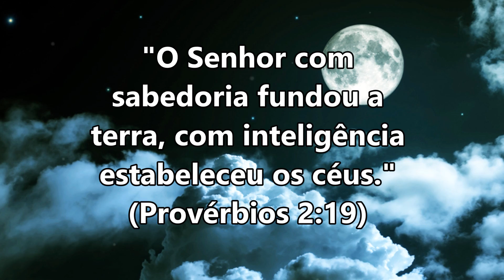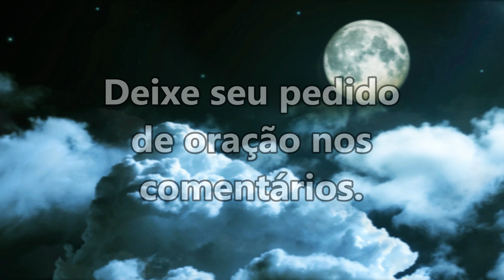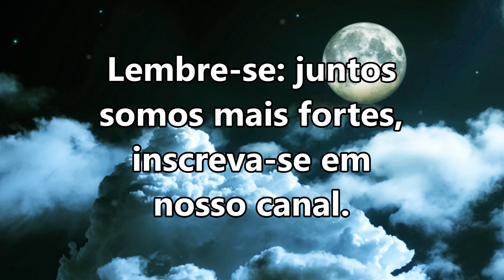ORAÇÃO DA NOITE ESPECIAL PARA DEUS LHE DAR SABEDORIA PARA QUE SEUS PROBLEMAS SEJAM RESOLVIDOS